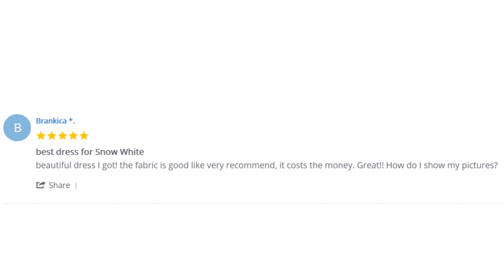Snow White Costume Review - Snow White Dress from CoserZ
Amazing Snow White costume from CoserZ